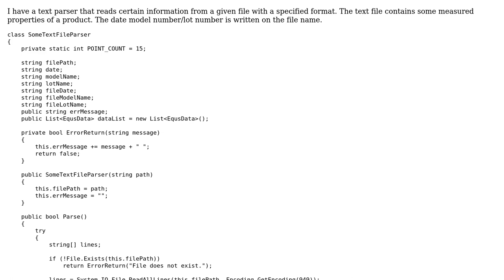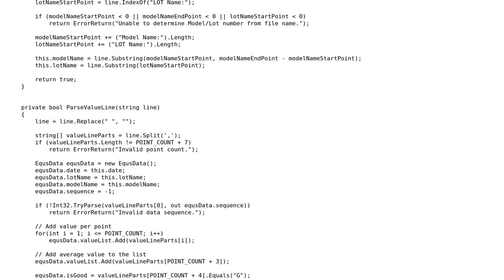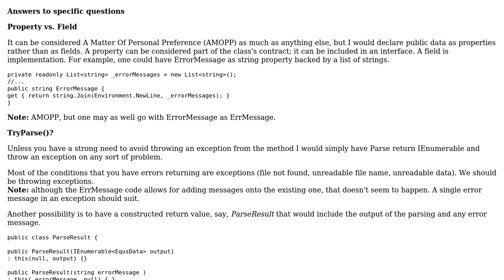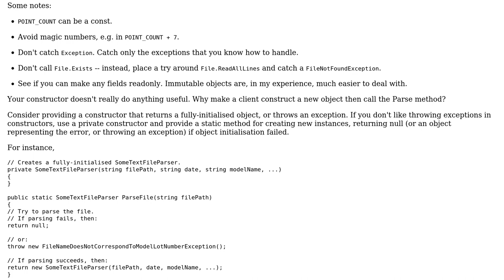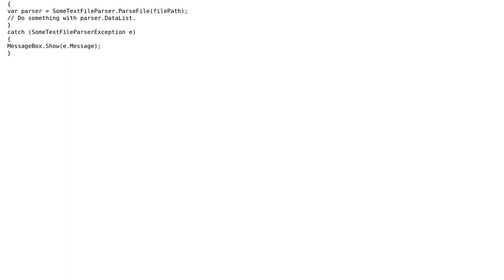Code Review: Text parser code elegance (2 Solutions!!)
Code Review: Text parser code elegance

With thanks & praise to God, and with thanks to the many people who have made this project possible! | Content (except music & images) licensed under CC BY-SA | Music | Images & others | With thanks to user mjolka user l46kok user Jamal user AlanT and the Stack Exchange Network Trademarks are property of their respective owners. You are responsible for your own actions.